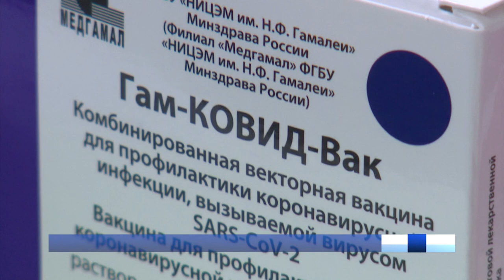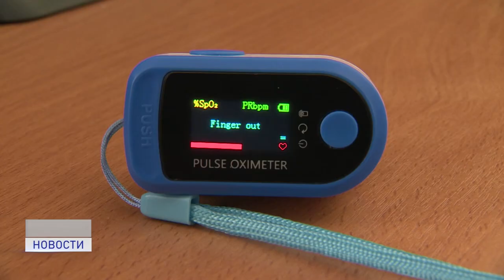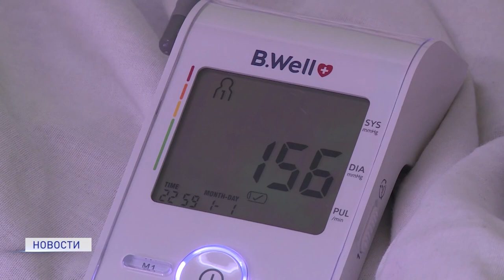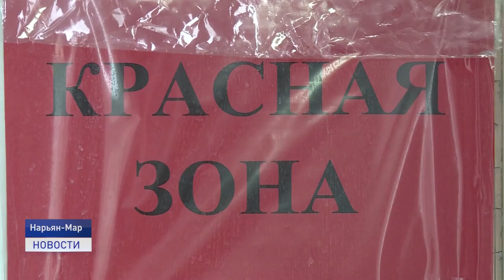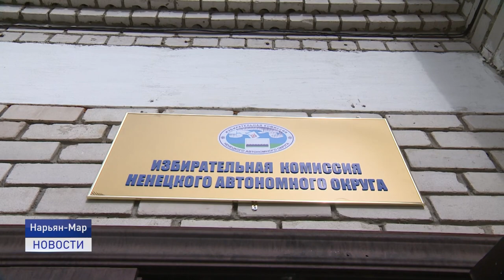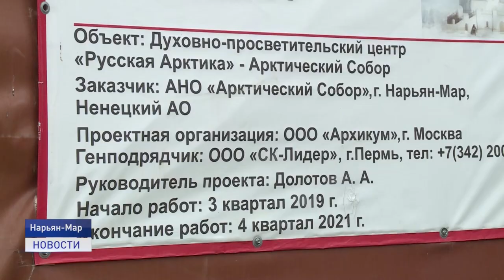Новости Ненецкого округа от 06.08.2021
Медики продолжают бороться за жизни тяжелых пациентов с коронавирусной инфекцией. Новый штамм COVID-19 отличается от предыдущих молниеносным течением болезни и не всегда типичными симптомами. В нашем эфире репортаж из красной зоны Ненецкой окружной больницы.
Как живешь,строитель? Благодаря этой профессии города обрастают новыми зданиями. Причем, не только жилыми, но и общественными. Сегодня расскажем о тех,кто возводит в Нарьян-Маре арктический собор.
"Арктическая малина" или "северный апельсин". В Заполярье завершается сезон сбора морошки. Где,а главное, в чем востребована эта ягода?